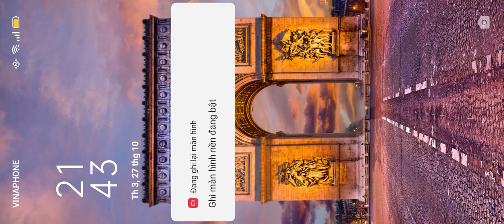Đuông Dừa Trấn Thành(3)